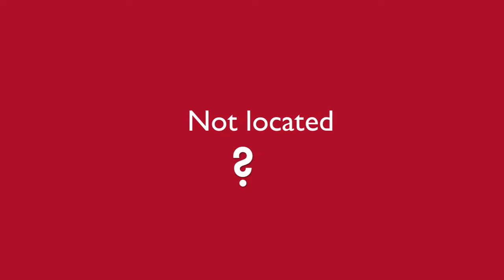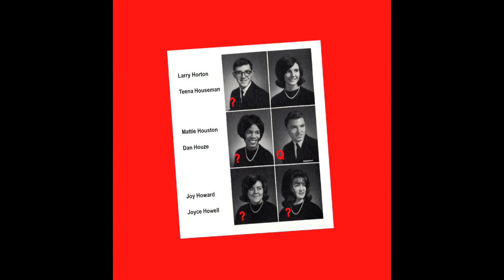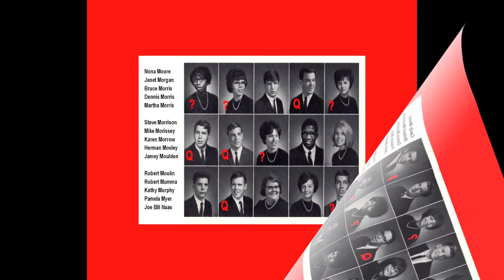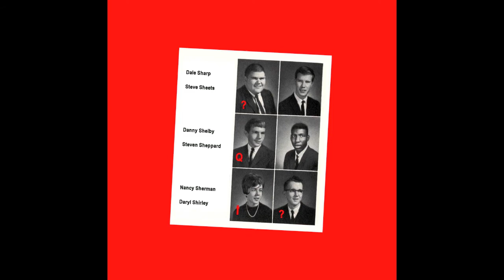Wyandotte 45th Class Reunion, Quiverian 2011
Our school yearbook, The Quiverian set to 60s music from radio, television and movies.